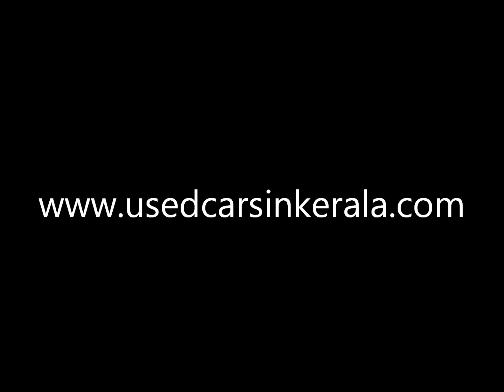Used Honda City In kerala